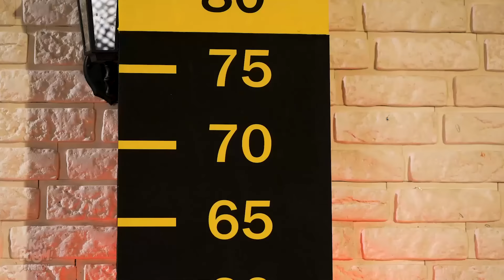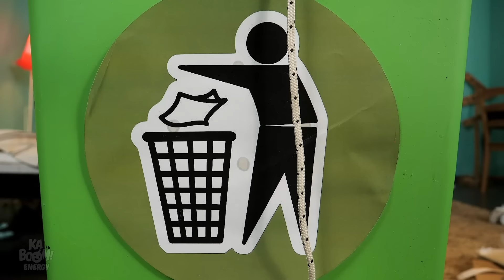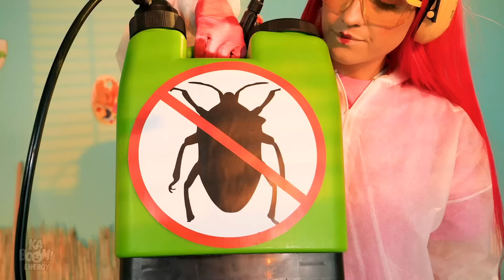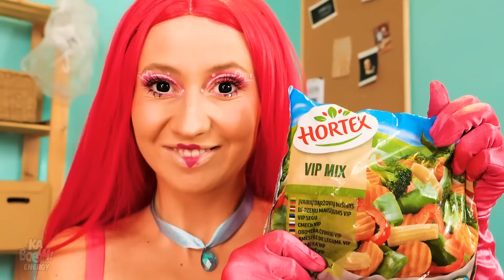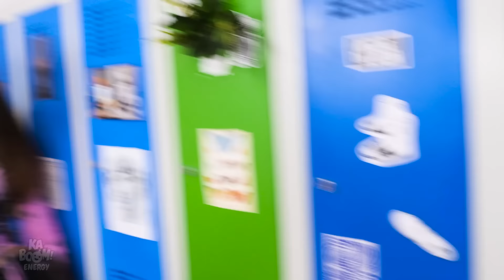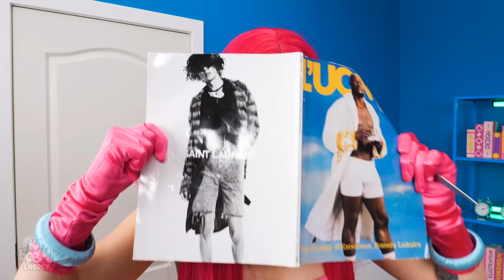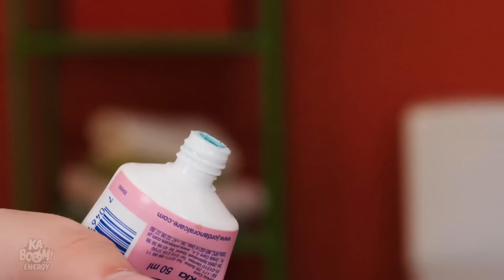¡DE POBRE A MOMMY LONG LEGS! || ¡Increíbles Trucos de Maquillaje Para Quienes Quieren Cabello Rosa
¡Es hora de un cambio de imagen extremo, de pobre a Mommy Long Legs! Usaremos trucos de TikTok para transformar a esta fea Barbie en la linda muñeca rosa que todos los niños desearán! ¿o quizás en una terrorífica Mommy Long Legs? Quizá debería quedarse como Barbie. Sea como sea, ¡los cambios de imagen extremos y situaciones graciosas están garantizadas!

¡Si disfrutaste este video, también te puede gustar: ¡CÓMO CONVERTIRSE EN SIRENA! Fui Adoptada por una Familia de Sirenas, Cambio de Imagen Extremo